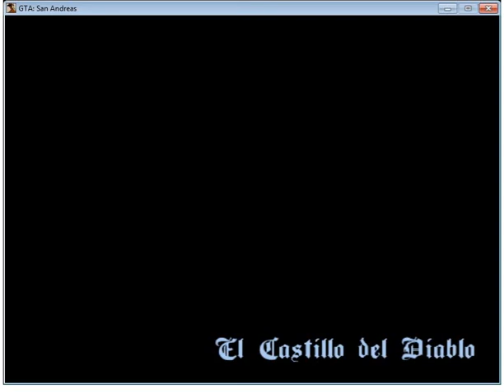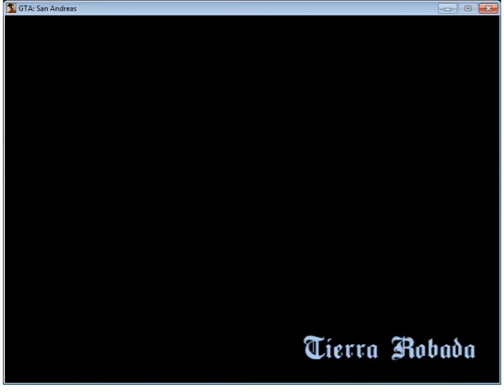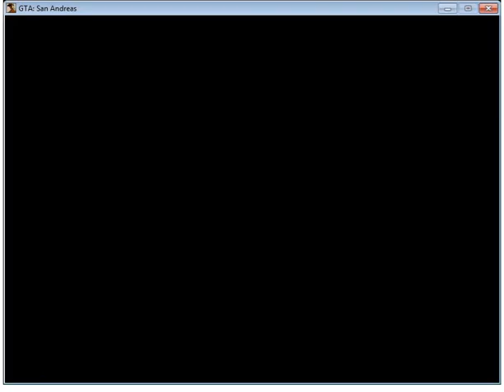Vin Diesel?!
XD